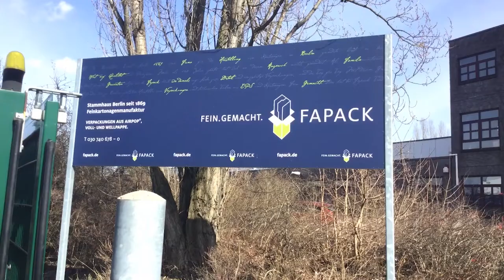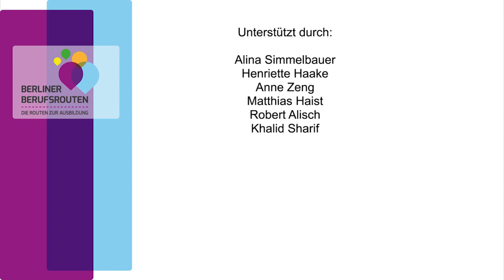Anlagen- und Maschinenführer/in - Ausbilder